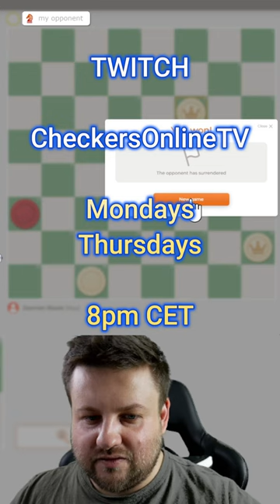How to win an endgame 2 kings vs 1 king in american checkers?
📣 Live stream on 𝐓𝐰𝐢𝐭𝐜𝐡 - 𝐂𝐡𝐞𝐜𝐤𝐞𝐫𝐬𝐎𝐧𝐥𝐢𝐧𝐞𝐓𝐯 ⚪️⚫️

🔜 Starting tonight at 𝟖 𝐩𝐦 ❗️

Today again Damian will turn the wheel and face new challenges! and on Twitch!

Where to play ⚪️⚫️ checkers?